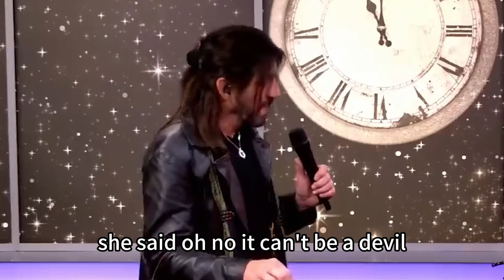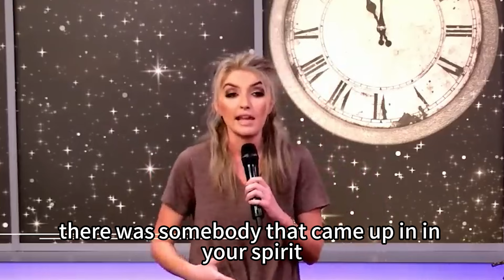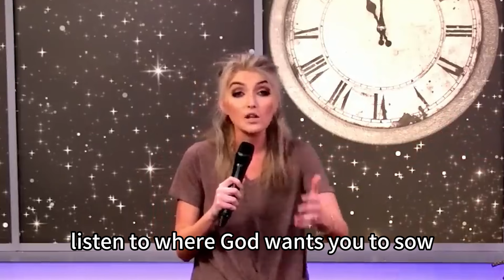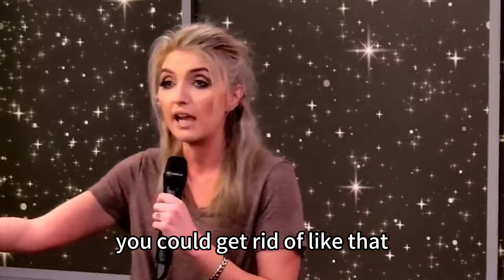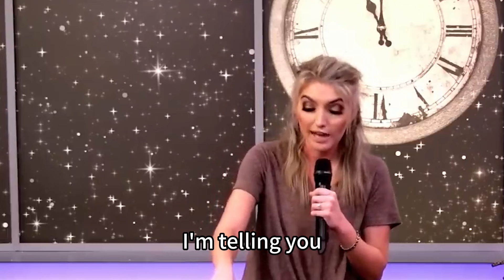Robin Bullock PROPHETIC WORD | [ FEB 24, 2024 ] - END TIMES IS COMING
VIDEO : [ FEB 24, 2024 ] - END TIMES IS COMING